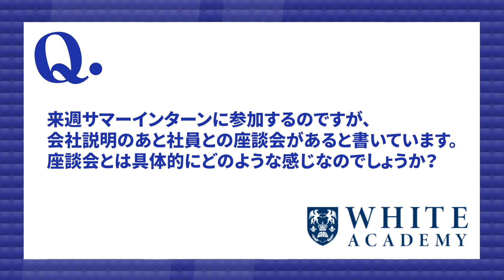【就活】サマーインターン4つの種類を解説します！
【目次】
0:00 導入
0:18 サマーインターンの種類
0:31 ①会社説明
0:54 ②グループワーク
1:29 ③職場体験
1:45 ④座談会
2:11 まとめ